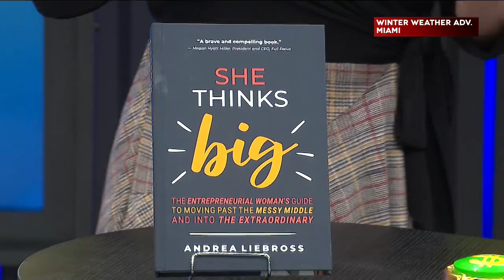She Thinks Big! - 1/8/24